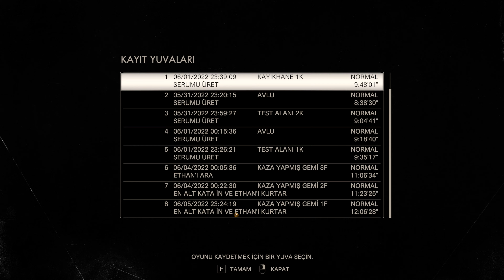Tüm Soruların Cevapları !!! I Resident Evil 7 I Türkçe I 4K UHD I Bölüm-15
Oyunun hikâyesi, Baker ailesinin yaşamakta olduğu terk edilmiş bir evde, Ethan Winters'ın eşi Mia'yı aramasını konu edinmektedir. Ethan, Baker ailesine ve Kalıplaşmış denilen yaratıklara karşı savaşmak için çeşitli silahlar kullanmak zorundadır.